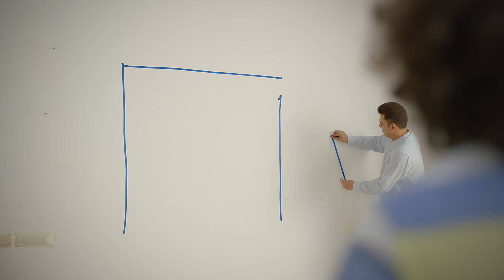3-D Design Visualisation Your Way | Beautiful Homes Service with Asian Paints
Imagining your spaces will be easy, once you get in touch with Beautiful Homes Service. Our 3D visualizer makes your future home interiors almost tangible before we create it.

Beautiful Homes Service with Asian Paints takes away all the hassles associated with interior design. Our Expert Designers, Dedicated Project Managers & Tailor-made Solutions make the entire experience as beautiful as your new home.